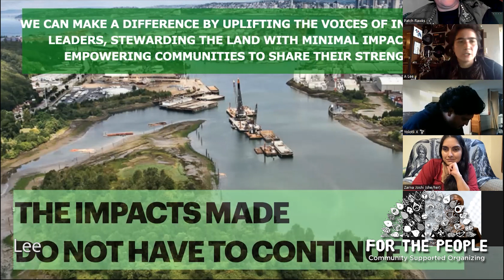Harvest - Water Protection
Lee is a Chinese/Hawaiian organizer who has resided around the Salish Sea for the past 12 years. They have held roles in organizing water and land based direct actions highlighting climate chaos, social and environmental justice issues. In 2020 they began The Herons Nest Landback project in Seattle in direct support of The Duwamish Tribe. Their NGO, Shared Spaces, is focused on restorative justice and sustainable education. They have worked in a variety of trade fields leading them on a path towards supporting access to alternative education and resources for uplifting marginalized communities.

Video editing: John Retherford